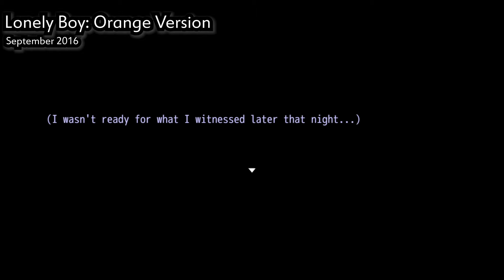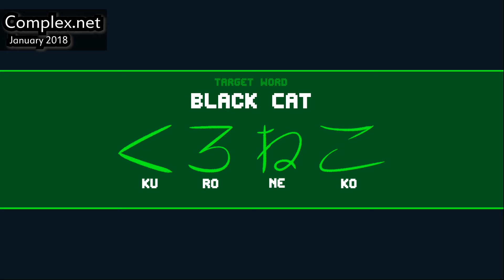RPG Maker MV Showcase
I've made a lot of RPG Maker MV games, so I decided to make a showcase video of some of my projects to prepare for MZ's release tomorrow!

This is the engine where I really got to play around with different graphics styles and UI a lot more. I made all of my GGJ projects in MV, and overall focused on finishing more projects (though still only have a few of those short ones). MV allowed for a lot more customization, which I took full advantage of for most of my projects. Though this meant my projects were a lot shorter than they had been in previous engines, it let me be a lot more creative and make more polished projects.

⏰ Time Stamps:

0:00 - Dry Simon (October 2015)
0:12 - Nays Living in Houses (January 2016 - February 2016)
0:33 - Vote Smoothie: Pigger Version (April 2016)
0:54 - Vote Smoothie: Topaz Version (April 2016)
1:16 - Deadline (April 2016 - May 2018)
1:24 - The Night Kids (May 2016 - June 2016)
2:17 - Lonely Boy: Orange Version (September 2016)
2:37 - Nays Doodads: Scott Version (October 2016)
2:54 - SOS.WAV (January 2017)
3:12 - Terra's Dreams Remastered (March 2017)
3:28 - Time Paradox Eventure (October 2017 - January 2018)
3:51 - Complex.net (January 2018)
4:16 - Team Chozu (October 2018)
4:23 - Nick Untitled - Ralphie Version (October 2018)
4:30 - Warbler's Adventures (October 2018 - January 2019)
5:16 - Wishes of Eden (October 2018 - November 2018)
5:31 - I Wanna Go Home! (January 2019)
6:00 - Midi Mania (February 2019)
6:22 - Speed Jam (March 2019)
6:52 - Psychiatrist Simulator (July 2019)
7:15 - Nay Recruiters (September 2019 - February 2020)
7:22 - The Note Competition (January 2020 - February 2020)
7:48 - Unforgettable Hotel (May 2020)